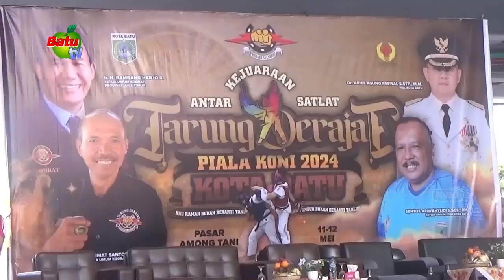92 ATLET TARUNG DERAJAT BEREBUT TIKET PORPROV JATIM 2025